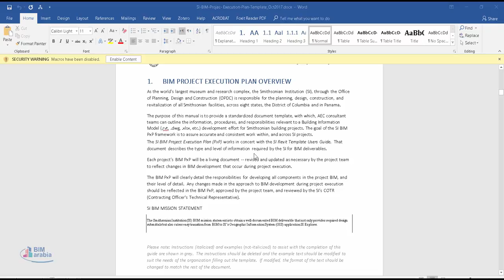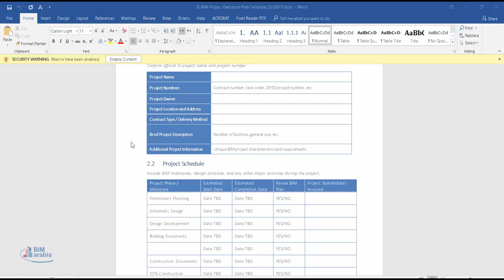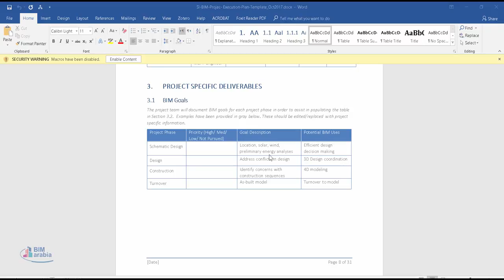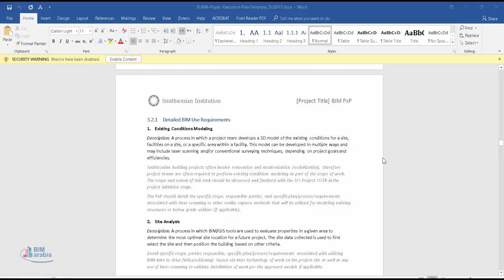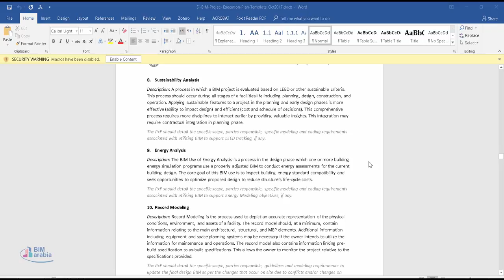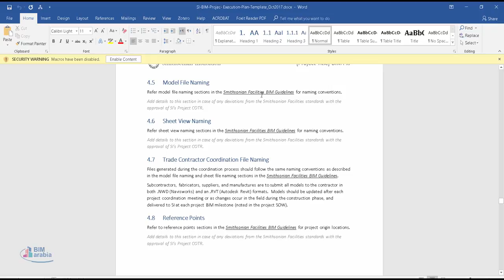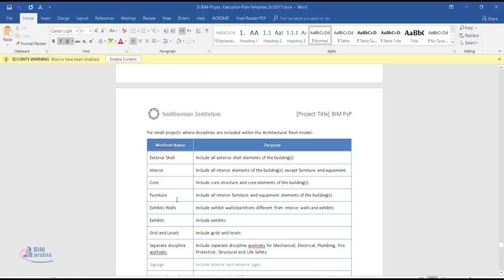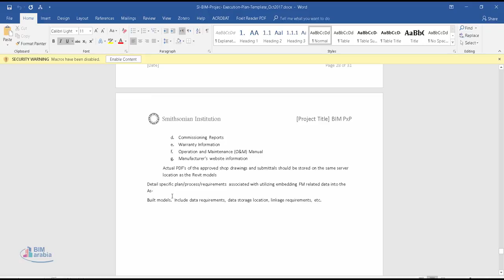03 05 09 SI BIM Projec Execution Plan Template Oct2017